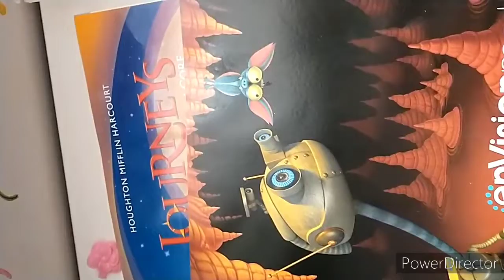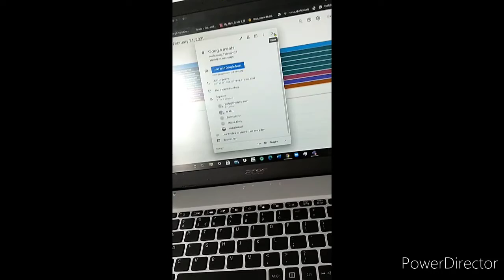Newborn morning routine